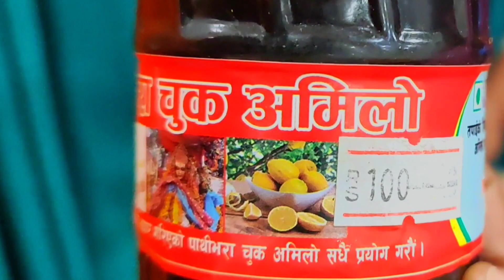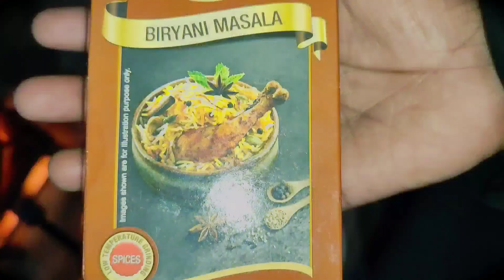Day off...My village Food vlog with family..At the occasion of Makar sankranti..my 24 Hours food...